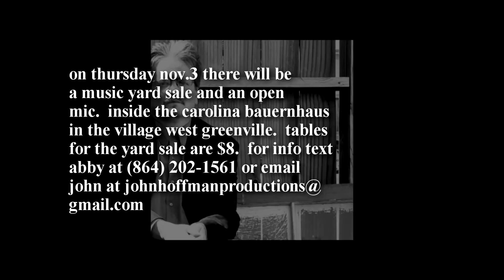Musician's Yard Sale/Open Mic at the West GVL Carolina Bauernhaus Thursday November 3.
There will be a Musician's Yard Sale/Open Mic on Thursday, 11.3 at the Carolina Bauernhaus In West Greenville.  Sell your instruments, amps, records, CDs, etc.   Please see this brief video for all the information.  Thanks and hope to see you there.